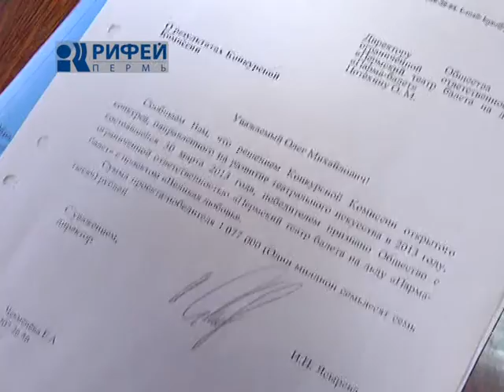История успеха Михаил Потехин Балет на льду 23 09 13